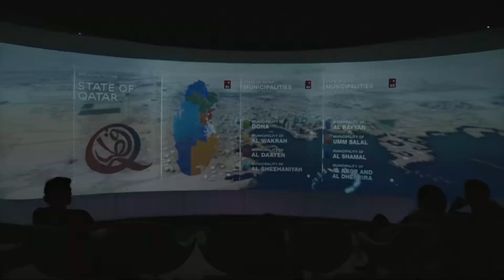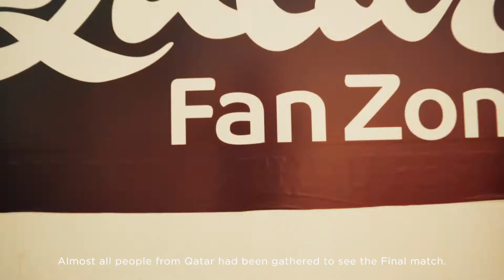INFLOW Qatar & Russia Activation Powered by Supreme Committee - Full Story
INFLOW Qatar & Russia Activation Powered by Supreme Committee brought together 4 influencers in Qatar & Russia. They were hosted during the last 8 days of FIFA World 2018. It was one of the unique experiences of INFLOW Summits on the way of FIFA Word Cup 2022 in Qatar.